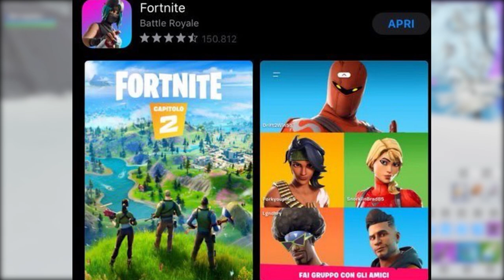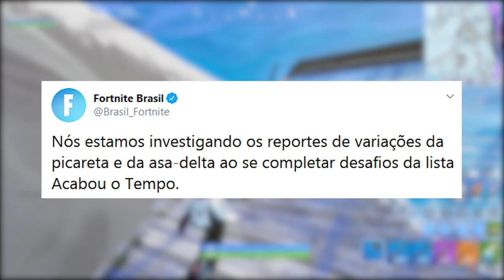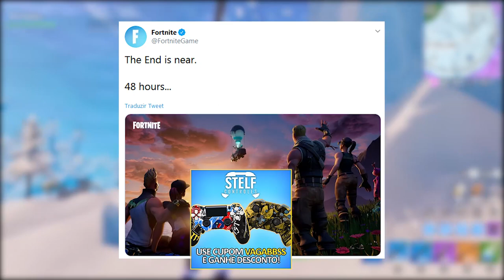FORTNITE CAPÍTULO 2 - NOVO MAPA, BARCOS e 27.000 V-BUCKS?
Fala gurizada, nesse vídeo comento sobre sorteio de v-bucks no Fortnite Battle Royale, vazamento próximo Capítulo/Temporada 11, novo mapa, barcos e muito mais. Espero que gostem :)